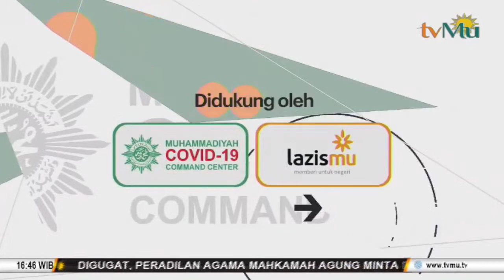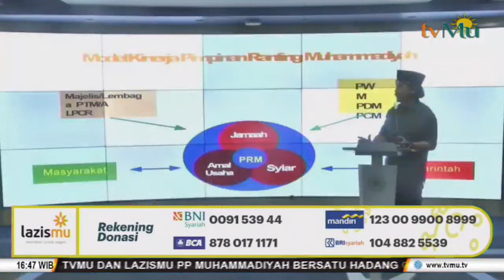LIVE | Berkurban dalam Ibadah Kurban